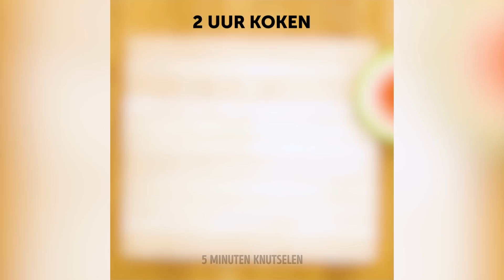WATERMELOEN LIFEHACKS || Geweldige feesttrucs met watermeloen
Eenvoudige watermeloenrecepten en alledaagse hacks

Bekijk deze coole watermeloen-feestideeën eens! Laten we eerst wat watermeloensnoepjes maken met POP IT! Je hebt watermeloensap nodig (watermeloen blenden), gelatine en een glas kokend water. Mix alles en vul je POP IT toy met dit mengsel. Laat het nu even uitharden en geniet van deze lekkere watermeloensnoepjes!

Ga je picknicken met watermeloen maar ben je een mes vergeten? Maak je geen zorgen! Je kunt watermeloen in stukjes snijden met een stuk flosdraad! Bekijk de video om te zien wat je precies moet doen om perfecte plakjes watermeloen te krijgen ;)

We hebben een fantastisch kiprecept gevonden voor alle fijnproevers die er zijn! Bedek de kip met je favoriete saus. Verwijder het vruchtvlees van de watermeloen en leg de kip erin. Kook het 2 uur in de oven en geniet van deze unieke kipsmaak :) Vergeet niet om wat rijst en groenten toe te voegen om er een ​​compleet gerecht van te maken. Blijf kijken om nog meer smakelijke recepten en hacks voor watermeloenfeesten te zien!

TIMESTAMPS:
00:04 — Watermeloen POP IT-snoepjes
03:17 — Zelfgemaakt ijs
04:31 — Hoe een watermeloen te plukken
08:14 — Watermeloencake
13:01 — Snijd de watermeloen doormidden met een muntstuk